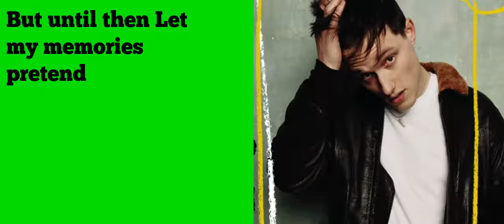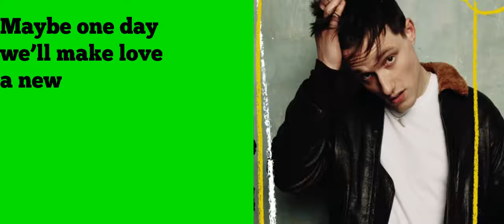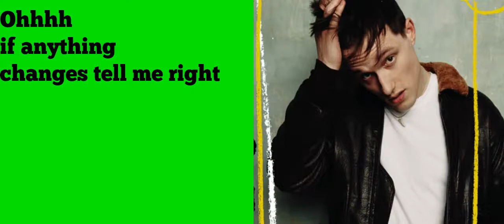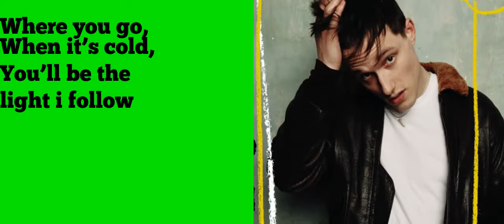Christy — Pictures- Lyrics